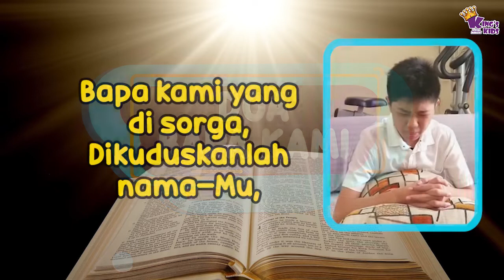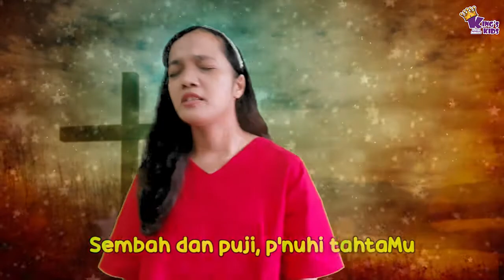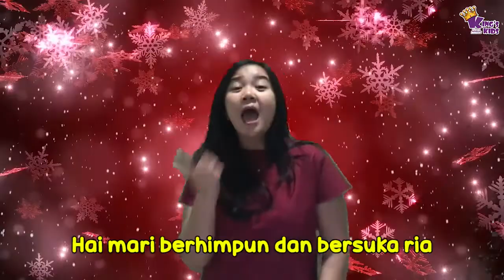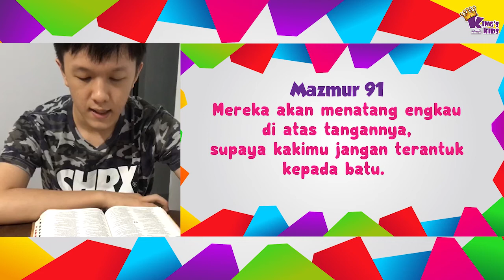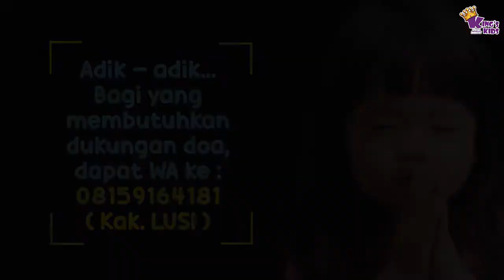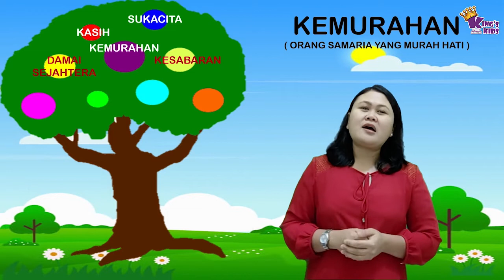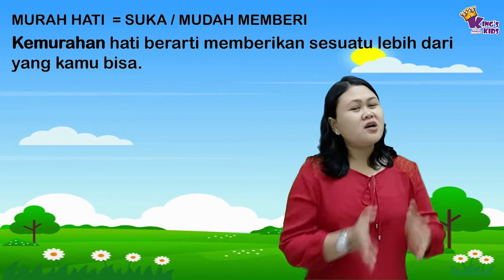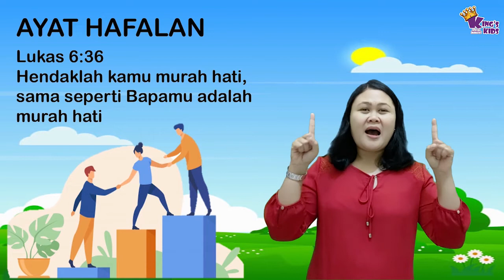Ibadah Anak Special Needs (Online Service) - 06 Desember 2020